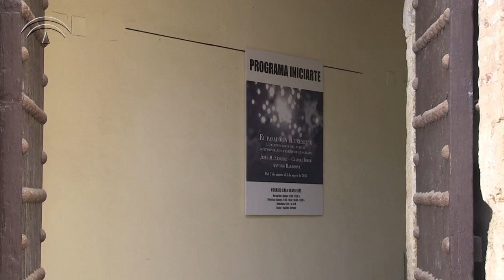Iniciarte. El pasado en el presente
Construcciones del paisaje contemporáneo a partir de lo sublime

Comisariada por Mariana Hormaechea.
Jesús M. Sánchez - Hierofanías. Variaciones sobre Réquiem de Verdi I, II y III
Claudia (Ihrek) González - Conjuros
Antonio Barahona - Límite primitivo

Del 5 de marzo al 3 de mayo de 2015.
Sala Santa Inés.
Delegación territorial de Educación, Cultura y Deporte.
C/ María Coronel, 5. 41003 Sevilla

Música de HIerafonías. Variaciones sobre Réquiem de Verdi I de Jesús M. Sánchez